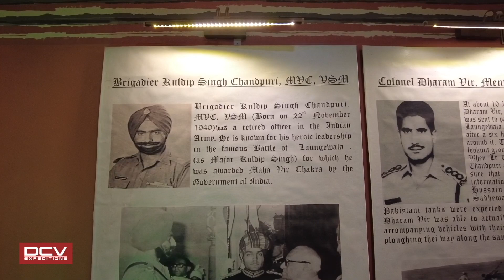Desert में 2 Wheel Drive Gaadi रोड से उत्तरी तो Samjho फसी | THAR Desert Trip 2021 | EP6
I forgot to engage 4x4 once. The struggle of 2 Wheel Drive Vehicles in Desert is real. Can't even get off the road.

My Survival Gear
My Solar Survival Watch